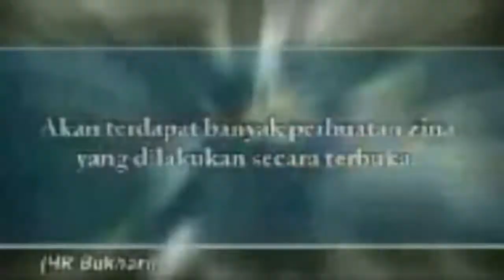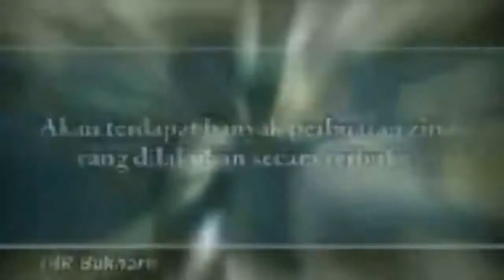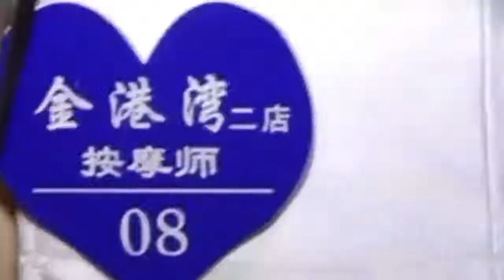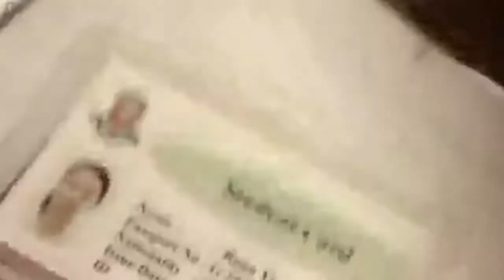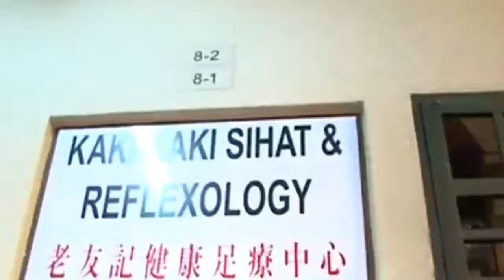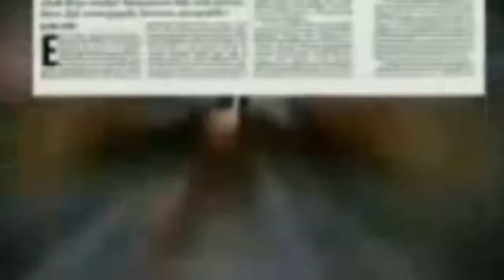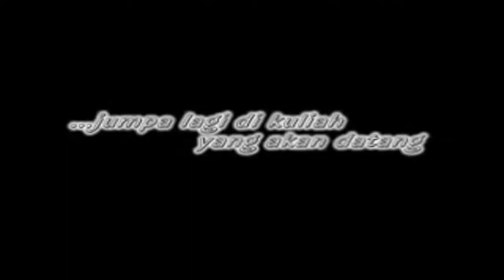AL-KULIAH ( Ustaz Kazim Elias ) Part 8 Imam,Zina Dan Hudud 18sx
- wali 9 - Jika hendak berubat boleh jadikan peta ini panduan

Dapatkan No tel saya di sini,jika Anda memerlukan bantuan terutama jika Anda sudah berputus asa,buntu dan sudah penat berubat tetapi tidak pernah sembuh,sama ada berjumpa pakar sana-sini,jemu duduk hospital,tok pawang,tok bomoh,tok batin namun belum jumpa penawar,insa allah saya boleh membantu Anda,ikhtiar yang terakhir bukan bermakna Anda tidak mampu sembuh.Selalunya saya didatangi oleh pelanggan yang dikatakan tidak mempunyai peluang untuk hidup...dengan izinnya saya mampu membantu Anda,insa'allah
Berjuta-juta jenis penyakit di dunia baik zahir atau
batin,rohani atau jasmani yang tidak dapat menemukan
jalan penyembuhan,samada saintifik atau alternatif
insa'allah saya boleh membantu anda menjimatkan kos perubatan
anda disebabkan dikenakan kos memakan ribuan RM,Sgd
atau USD yang tak termampu Anda bayar...Datanglah berjumpa saya di
Taman Hijrah 2

p/s - untuk rujukan Anda boleh berhubung;-
1)Saudara Mazelan Abas
Wali_Band_Abatasa
bangkok love story
joget ghairah
mg pandithan
awek melayu telanjang
minah